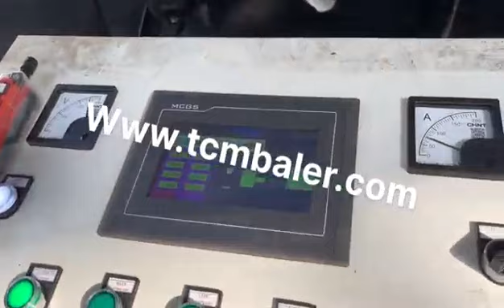automatic scrap metal baler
Details of automatic scrap metal baler, automatic metal scrap baler, automatic scrap iron baler,

MATDAS is a professional automatic scrap metal baler manufacturer and supplier in China for more than 20 years, and we can offer automatic scrap metal baler for sale with a cheap wholsale factory price for our customers without any agent or dealers if you wanner buy our automatic scrap metal baler.